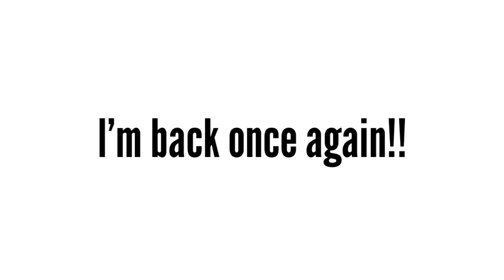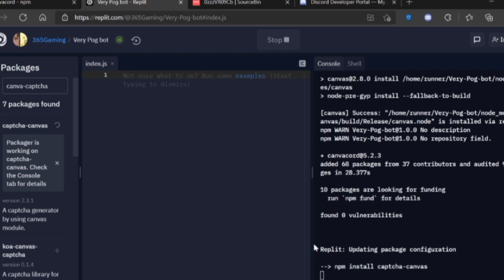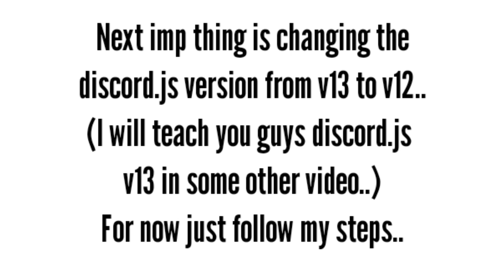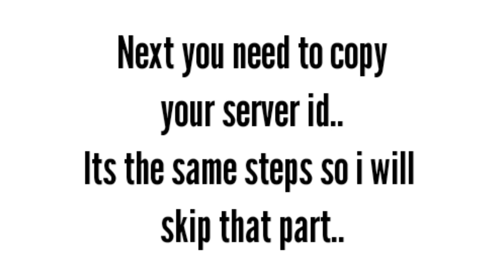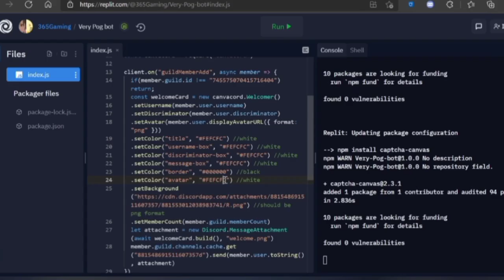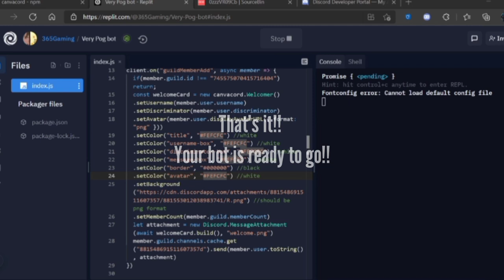How to make an advanced Welcomer Bot which sends image in 6 mins!! (No Coding!!)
Heyoo gamers!!
I'm back once again with an advanced welcomer vid as promiswed!! Hope this video helped you out!!

2nd Music: TheFatRat & Phaera - Sunlight

(If link expires join through about page)